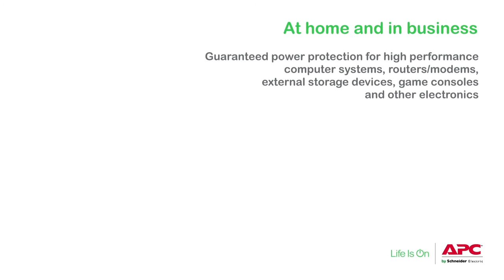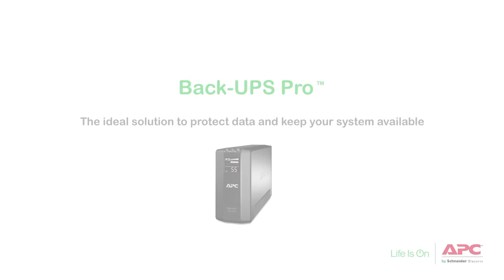APC by Schneider Electric Back-UPS Pro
Emergency battery backup with surge protection for high-performance computers and electronic equipment.